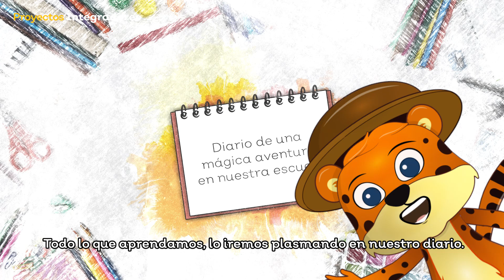Primer grado - Diario de una mágica aventura en nuestra escuela - Introducción al proyecto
Proyectos integradores - Primer grado - Diario de una mágica aventura en nuestra escuela